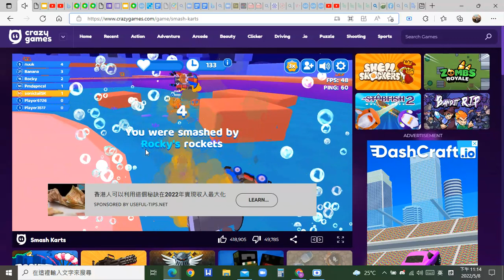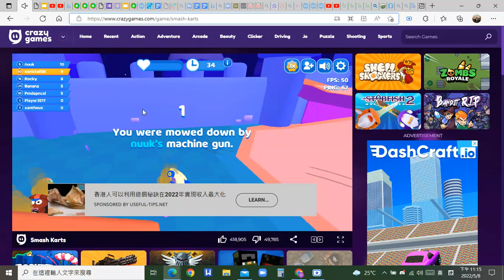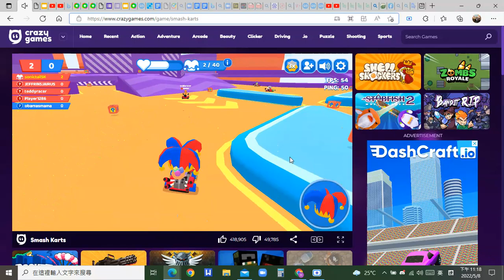LEVEL50, got gem celebration and got character unicorn!!!.